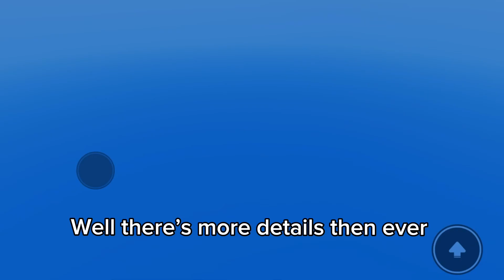NRS’s showcase [Roblox] [NRS’S Automated STM Train showcase] [Part 2]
This video has been made before 1 minute IN EDITING THEY RELEASED THE UPDATE
Requested by the owner of the game